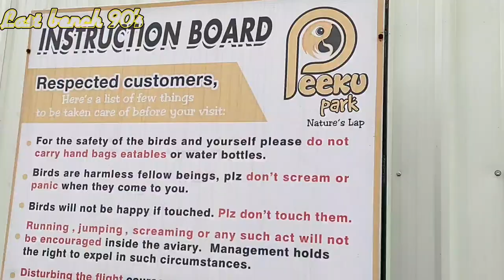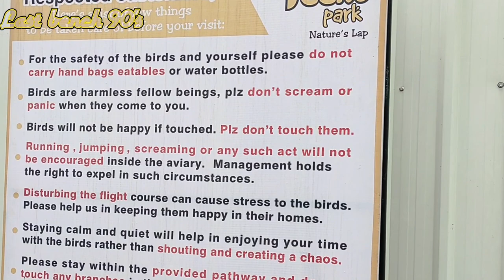Birds park 🕊& pet farm at Peeku Park Yercaud 🥰| Meeran & AK | video 11 | Part : 1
Entry fee:
Kids : 200
Adults : 250